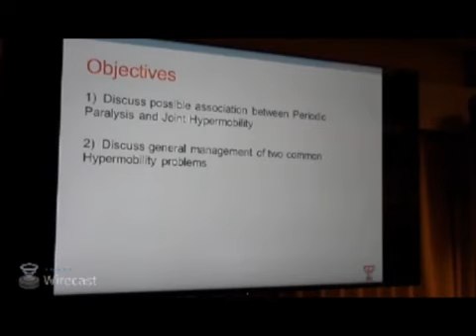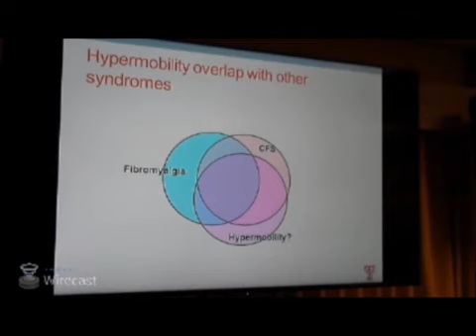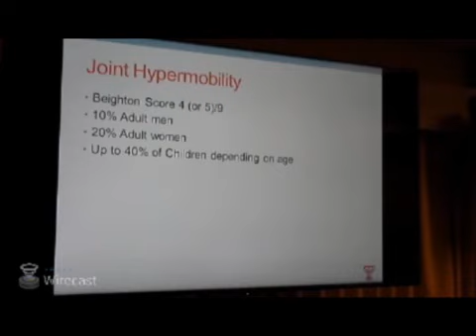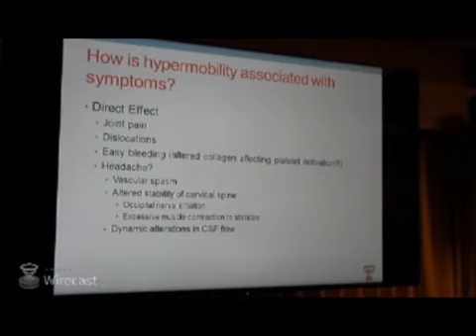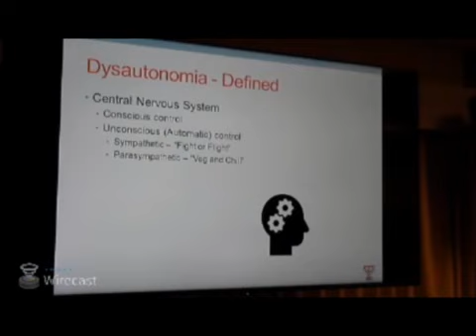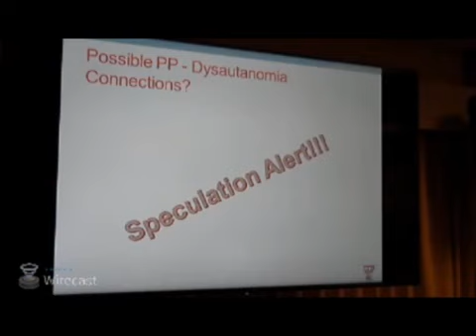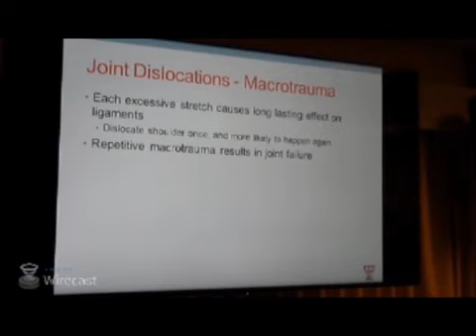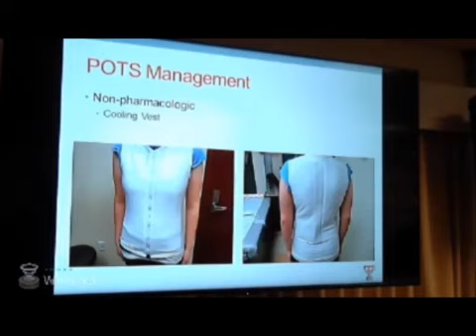Scottsdale Conference 2017 Lecture dr T Bell